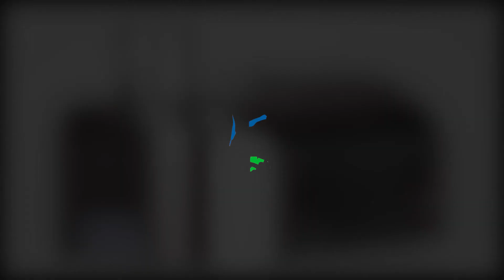Dozator săpun lichid inox lucios Meco SDL82 820ml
Dozator săpun lichid inox lucios Meco SDL82, prevăzut cu sistem antifurt și cheiță, recomandat tuturor locurilor publice aglomerate.

Caracteristici:

Vizor nivel
Inox lucios
Capacitate: 820 ml
Dozaj: 1 ml - 1.5 ml
Dimensiune: 9 cm x 10 cm x 16 cm
Greutate: 650 g
Sistem antipicurare
Sistem antivandalism
Durată medie de viață: 5 ani
Garanție: 12 luni